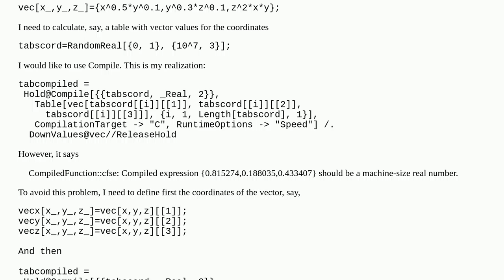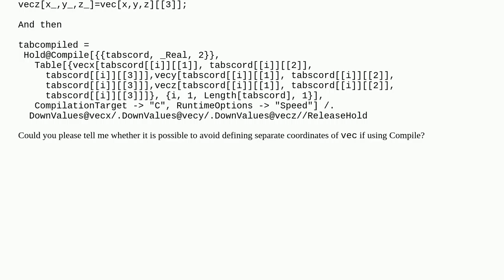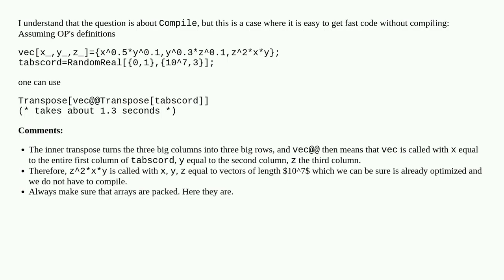Using Compile with vector expressions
A special thanks goes out to the community

  performance-tuning syntax compile